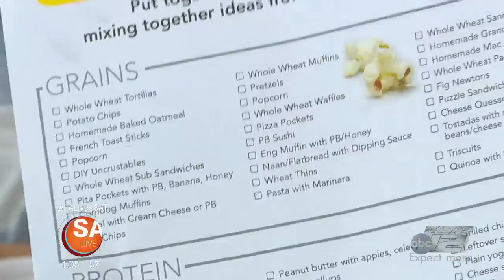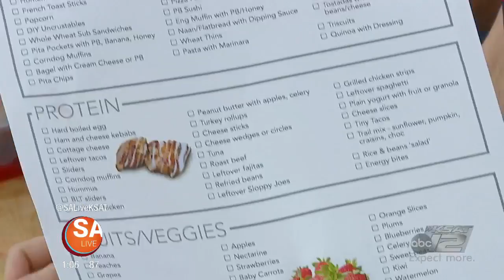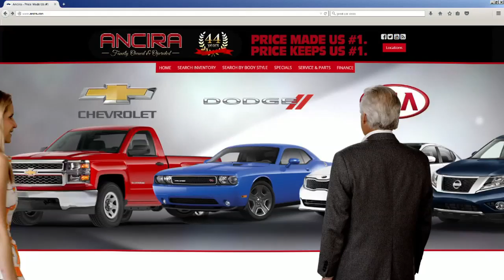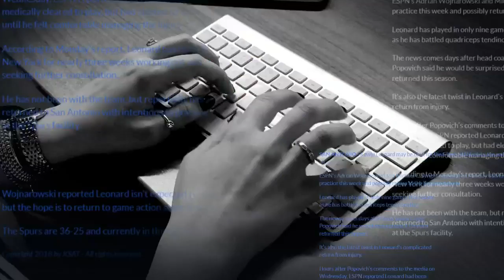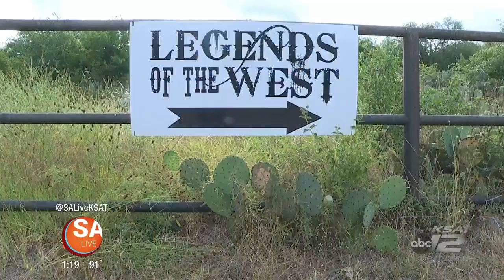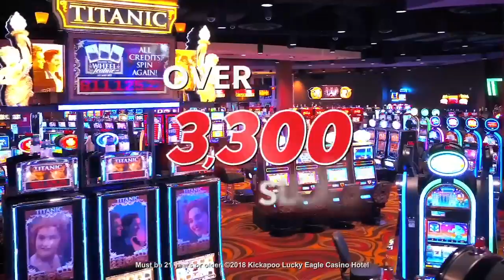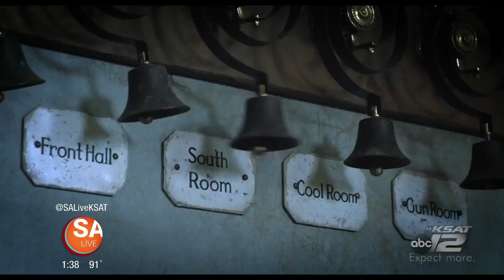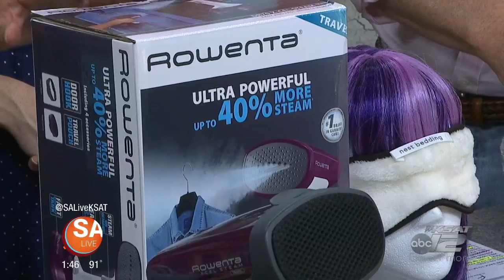August 24 | 2018 | SA LIVE | KSAT 12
A big adventure awaits as we see Brew's Lea Tea, back to school lunches, axe throwing and much more!